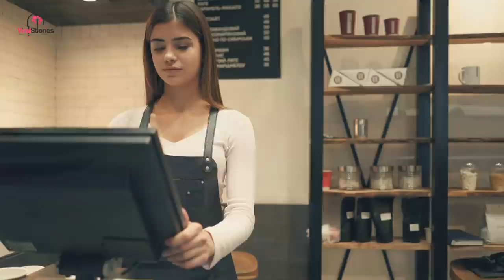Pregnant Woman Infuriated After Steakhouse Sees Her Belly And Denies Service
Being pregnant can be a time of discomfort for many expectant mothers. On a hot day, wearing what is most comfortable is the best choice for many people sometimes, which is why Charisha Raylee Gobin wore a long flowing skirt and crop top to a restaurant in Marysville, Washington. However, she was denied service due to her crop top in September, 2017.

Be sure to reach the end of this article to see the full video